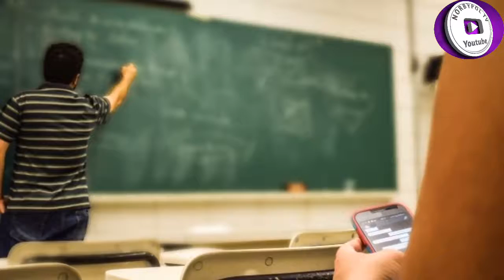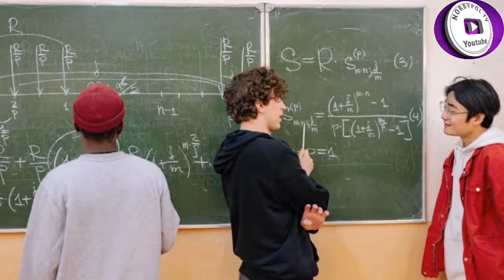Faida za kusoma nje ya nchi.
Kuna faida nyingi sana za kusoma nje ya nchi ambazo watu wengi hawazijui lakini leo nimekuletea faida 10 amabazo naamini utazijua ukiwa unasoma nje ya nchi na kama ujawai kufikiria kusoma nje ya nchi.

Unaweza ukatufatilia kupitia mitandao ya kijamii